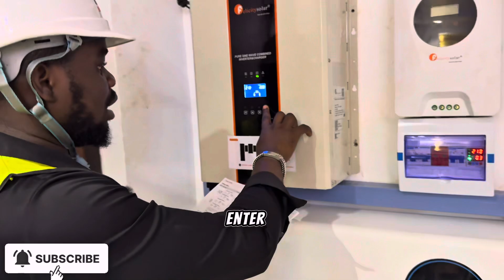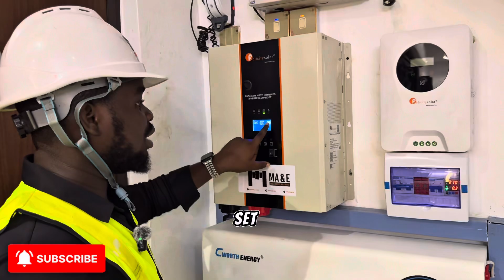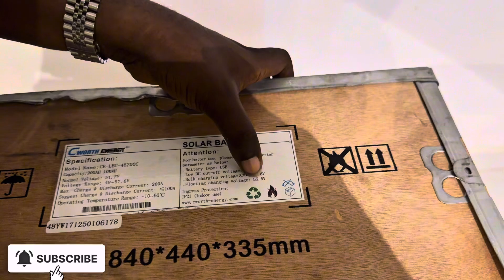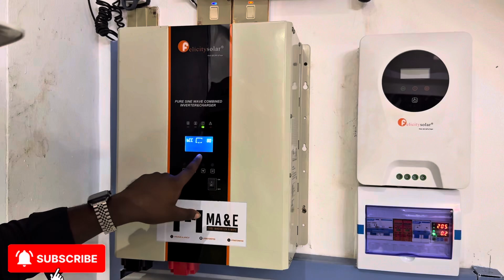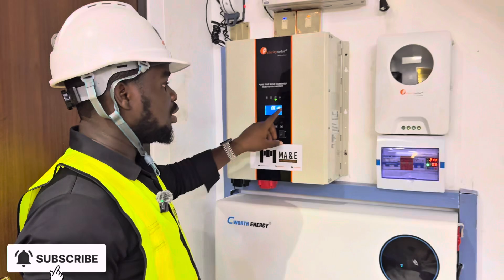How to communicate felicity inverter to a cworth lithium battery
Communicating felicity inverter to a cworth lithium battery without using communication cables and just setting the battery parameters on the inverter